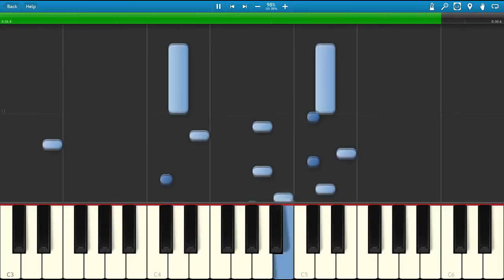Piano short in Dmin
Quick and easy to learn. Basic structure is the upward arpeggios.

By becoming a patron you invest in me and make me grow.
It also helps me produce more content for you.

~Ximares